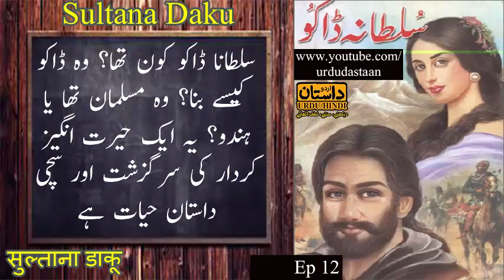Sultana Daku Novel, Ep 12 | British rule | True story | Robin Hood | Historical | Urdu / Hindi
Novelistan //  اسلامی اور تاریخی کہانیوں کا مرکز